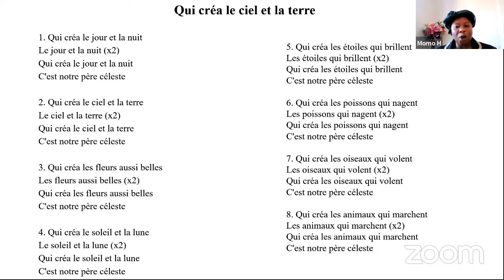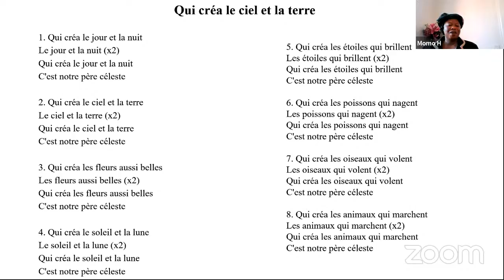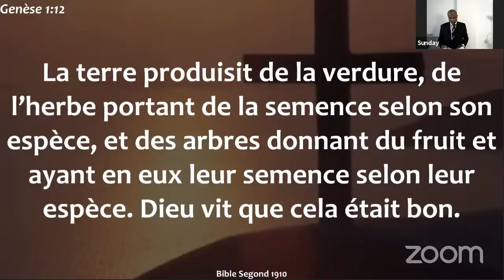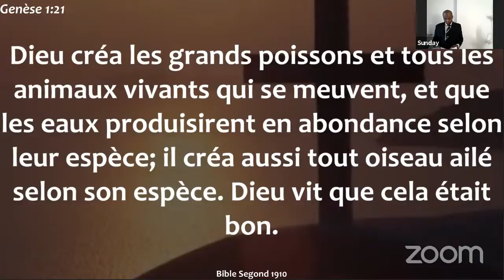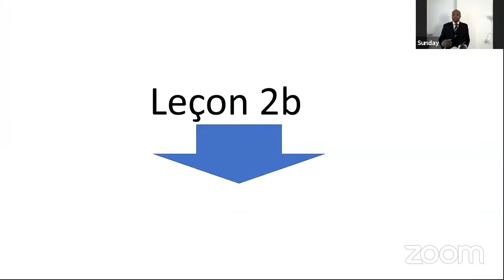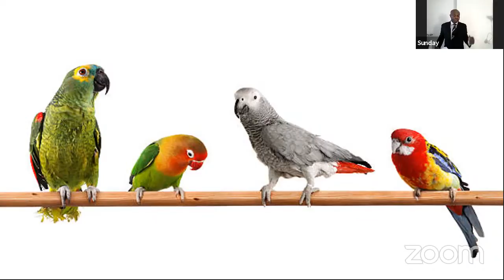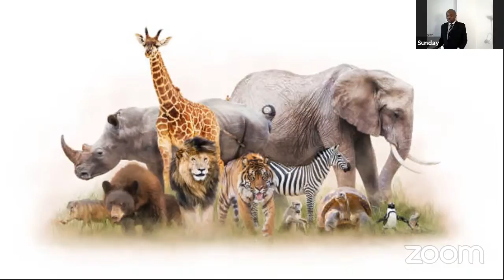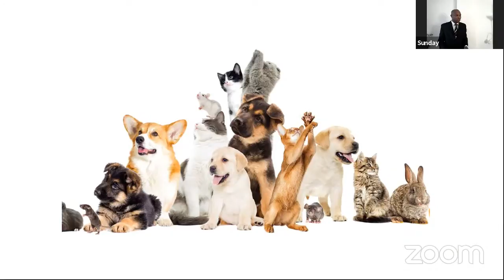Le beau monde de Dieu - Leçon des enfants 10/10/2021